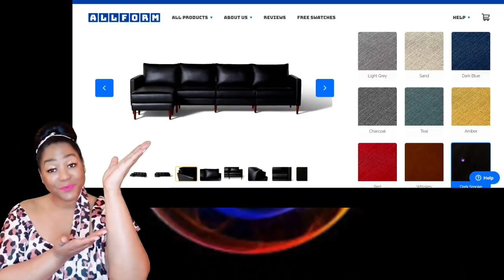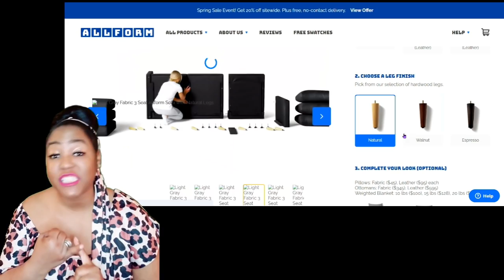OLD HOLLYWOOD SCANDAL - Pam Grier!✊🏾✊🏾✊🏾